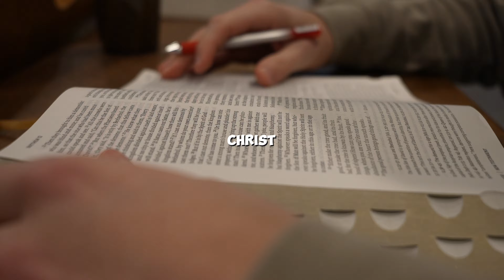Project BECOME // Change Your Life Forever //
If you are a motivated person, this video shares tips on how to change your life, and become unstoppable. Project BECOME is only for those who want to be better and make something respectable out of their life.

Project BECOME:
- Wake up @ 7a.m. every day
- Cold Shower
- Pray, Meditate, and Read Scriptures
- Train 5x/Week
- 20 min of Learning
- 20 min Skill Building
- Incorporate Healthy Stress

Timestamps
0:00 Intro
0:12 Background Info
1:05 Project BECOME
1:20 Cold Shower
1:34 Pray, Meditate, Read Scriptures
1:41 Train 5x/Week
1:50 20 min Learning & Skill Building
2:04 Healthy Stress